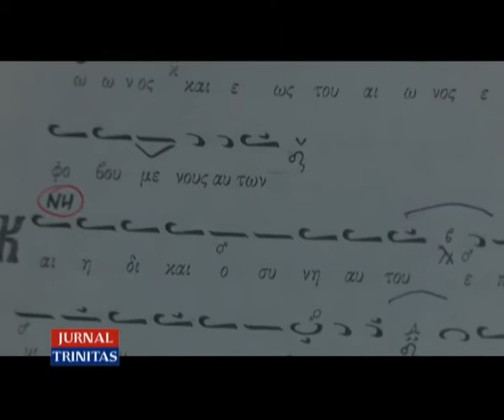Hramul Mănăstirii Antim din Capitală